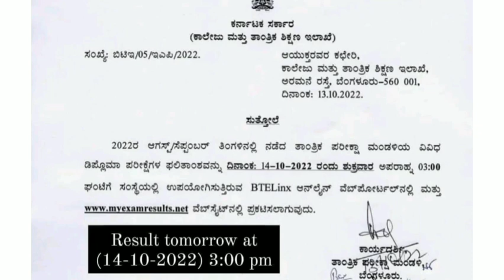Diploma result 2022